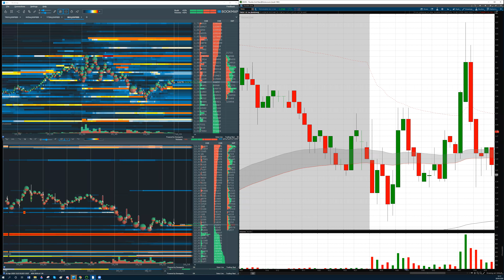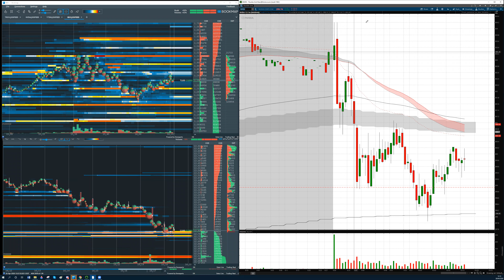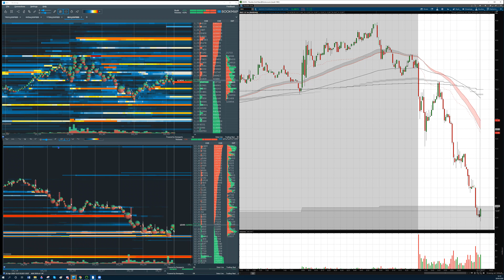Recap today: $YTEN $TROV $BWEN 3 WINS!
Want to learn more? Click the links below to learn our strategies!

Preferred Trading Tools:
Edge To Trade
(scanners, news, stats.)

Preferred Brokers:
Cobra Trading

TradeZero
3 months free of ZeroPro